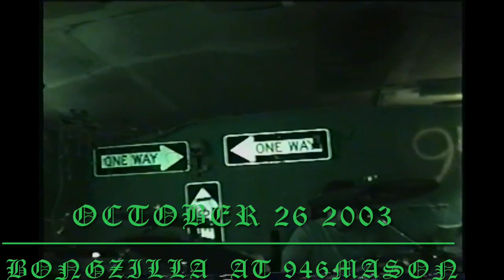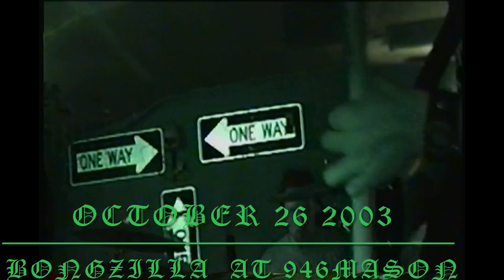BONGZILLA in 2003 at 946MASON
a clip of the beginning of @bongzillaband set in Morrisonville NY at 946mason ( almost 20 years ago !!! ) It was a shitty rainy Monday night, BONGZILLA flew into Boston from European tour and stopped by our shitty little town on the way home thanks to Rich Hoak from BRUTAL TRUTH! There were cars lining both sides of the street from our house / garage show space . At least 1 pound of weed got smoked !!! I lost the original silkscreen poster I made back then. If anyone can scan it I’d like to see it again . It was red ink on green paper . GORE HAMMER from Burlington also played along side 3 local Morrisonville bands. No cops got called on our Monday night rager !!! I only had this vhs copy and some asshole accidentally recorded off of TV and destroyed the rest of tape! It was probably me wasted back then , could of been some asshole tho…